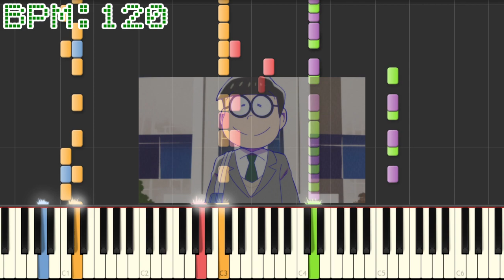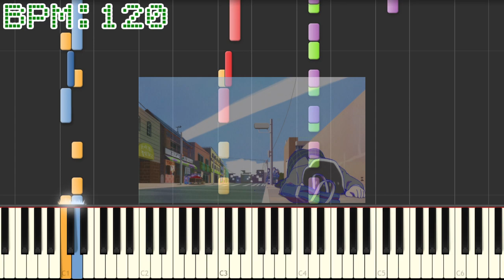[わ]【えいがのおそ松さん】「18歳の6つ子・チョロ松」耳コピ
「えいがのおそ松さん」サントラCDから
「18歳の6つ子・チョロ松」を耳コピしてみた

18歳の6つ子・一松もどぞ！